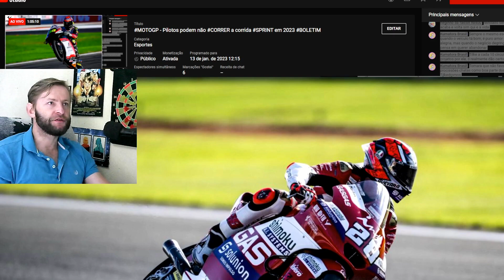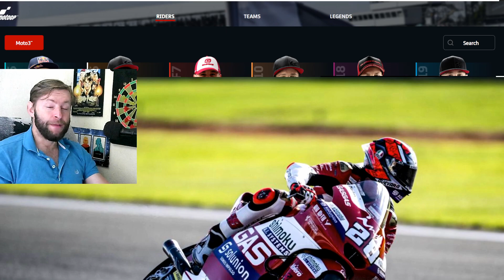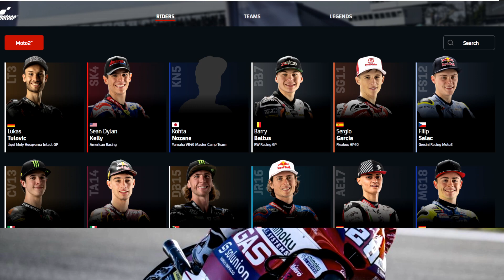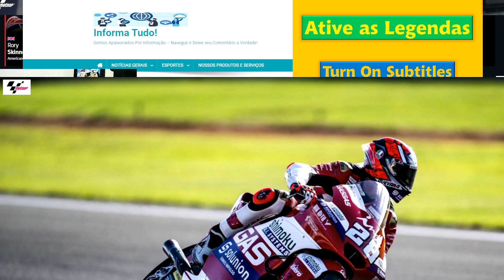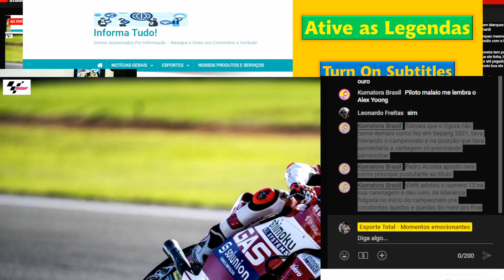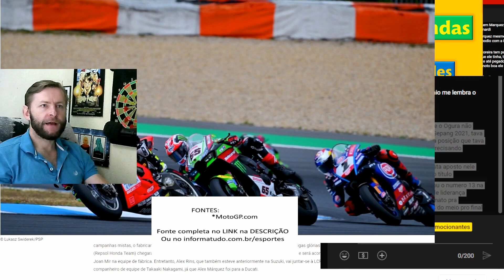CORTES MOTOGP: O que há de NOVO para a Moto2 em #2023?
Um novo ano traz novos começos, e isso certamente é verdade para a classe Moto2 em 2023.

LINKS CITADOS, MAIS ESPORTES, GRUPOS DE WHATTSAPP, FACEBOOK E INSTAGRAM

3) Acesse este link para entrar no nosso GRUPO DE WHATSAPP e receba as notícias

4) Acesse este link para entrar no nosso GRUPO DE TELEGRAM e receba as notícias